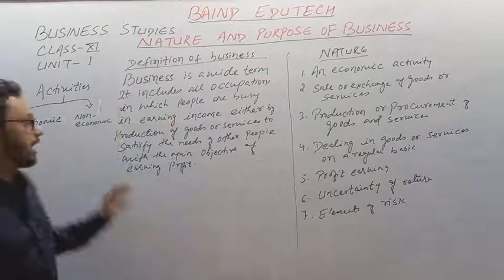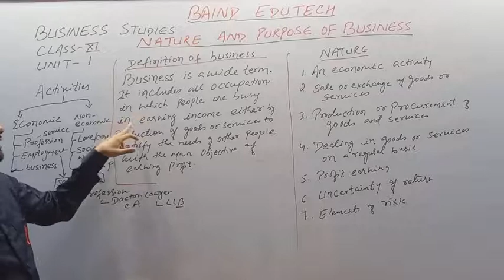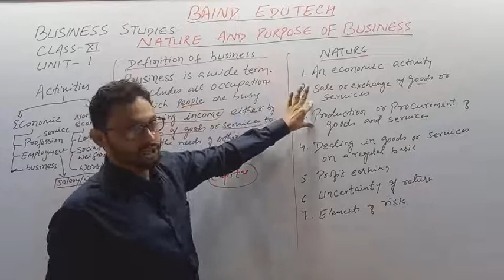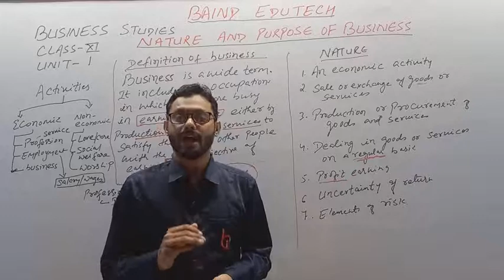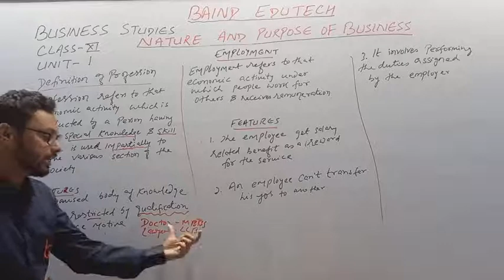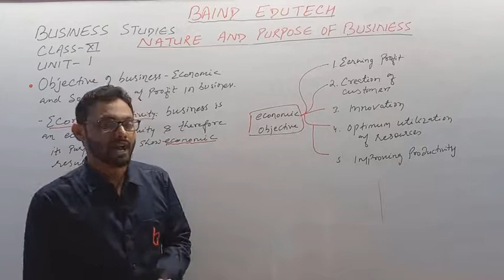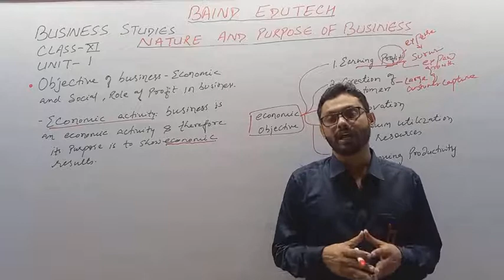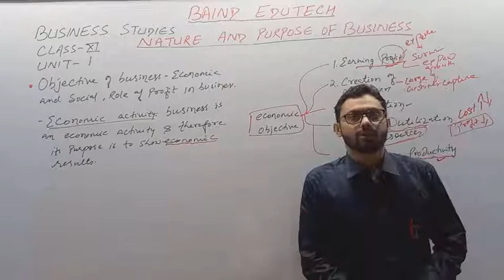NATURE AND PURPOSE OF BUSINESS (01) BY ZEESHAN